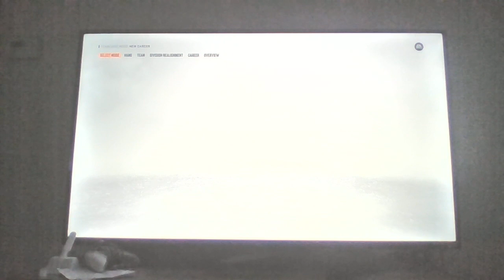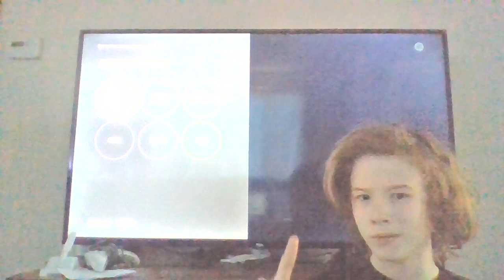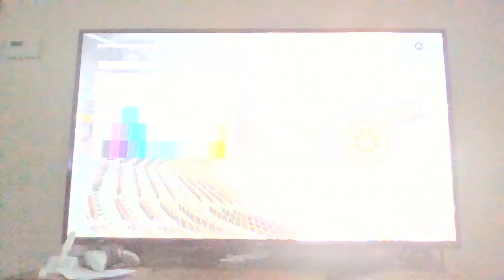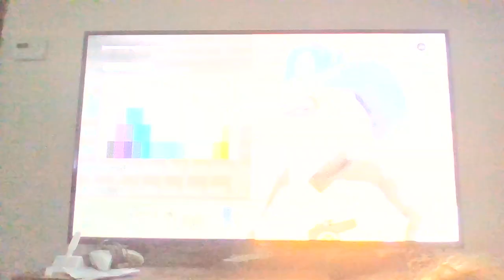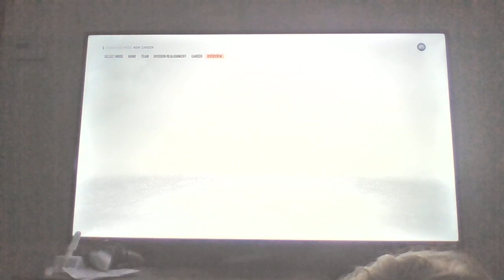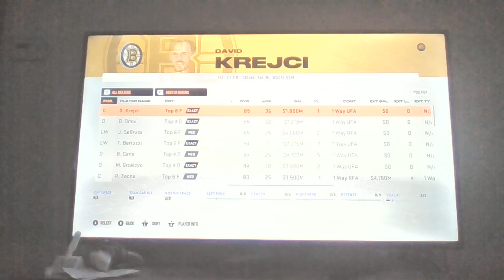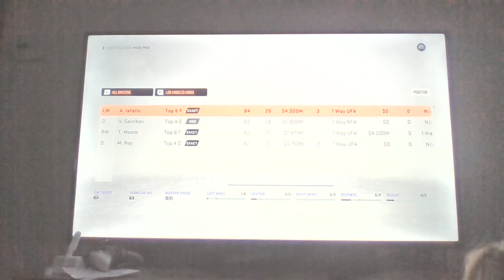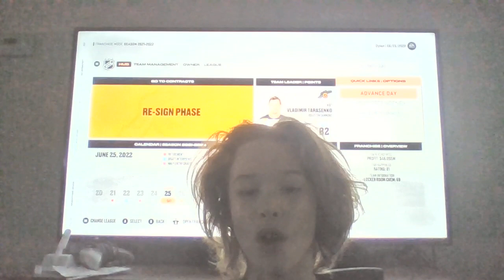Houston finely has a team NHL franchise mode